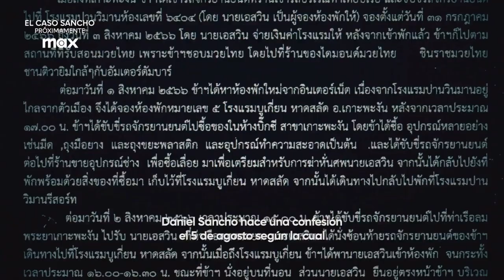EL CASO SANCHO | Tráiler Oficial (HD) | Max Latinoamérica | Docuserie True Crime | DANIEL SANCHO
Conoce el caso más mediático de los últimos tiempos con testimonios inéditos.

Próximamente en Max Latinoamérica.

SINOPSIS

“El caso Sancho ofrecerá un acceso inédito al desarrollo de la investigación, desde el momento de la detención del joven español el pasado verano y hasta que la Justicia tailandesa dicte sentencia, e incluirá testimonios tanto de personas del entorno de Daniel Sancho como de la víctima.”

“Alberto Carullo, vicepresidente de Producción Original Local de Iberia e Italia, ha asegurado que abordarán el mediático caso desde el máximo rigor periodístico y ofreciendo un acceso inédito a las personas más cercanas a la investigación.”

“Nuestro objetivo es documentar todo el proceso, desde que se conocieron los hechos hasta el dictamen de la sentencia, teniendo en cuenta el dolor tremendo que este suceso ha provocado en tantas personas, ha precisado Margarita Luis, productora ejecutiva de Cuarzo y directora de la serie.”